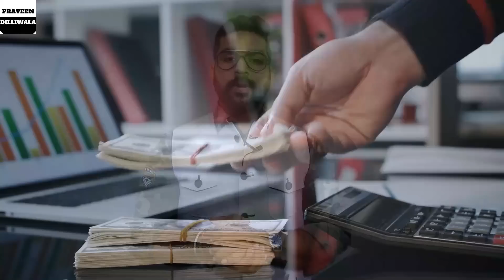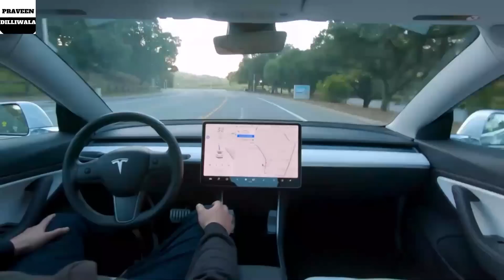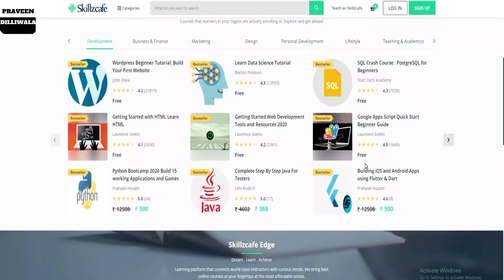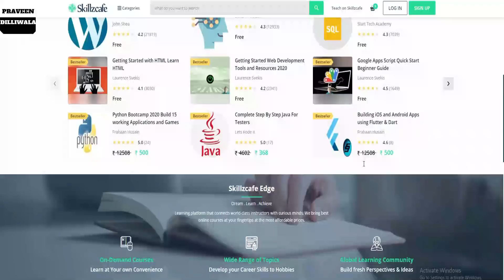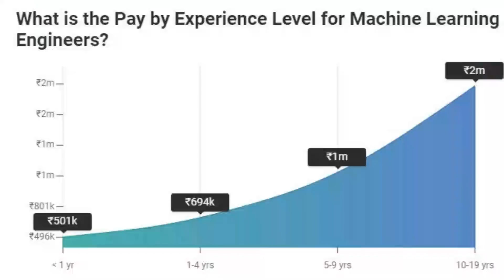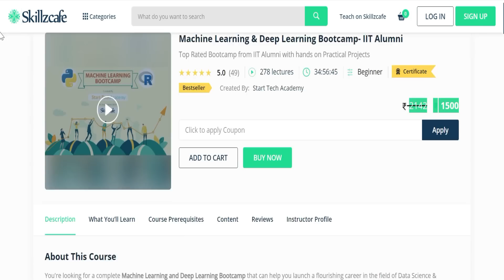Highest Paid Career after 12th | Course | Jobs after 12th!